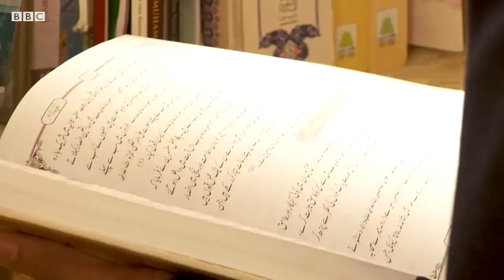Макка ва Мадина, Рамазон: Чекловлар бор, таровеҳ масжидларда ўқилмайди - BBC Uzbek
Макка ва Мадинада Рамазон: Чекловлар бор, таровеҳ масжидларда ўқилмайди

Бу йилги Рамазон ойида мусулмон оламининг аксарият масжидлари бўшаб қолди. Саудия Арабистони истисно эмас.
Саудия Арабистонида Рамазон қандай ўтмоқда? Ўзбекистонлик блогер Файзиддин Мўмин ҳикояси